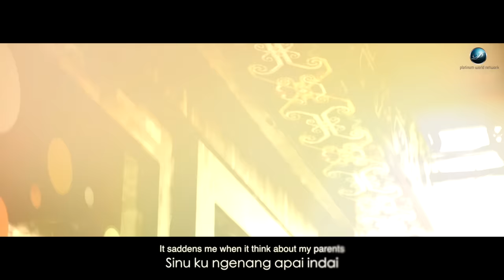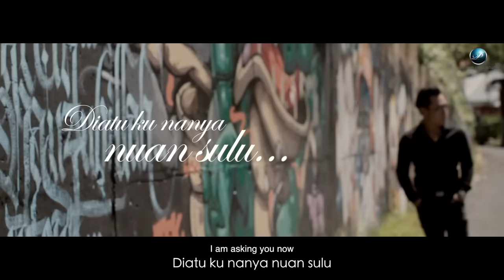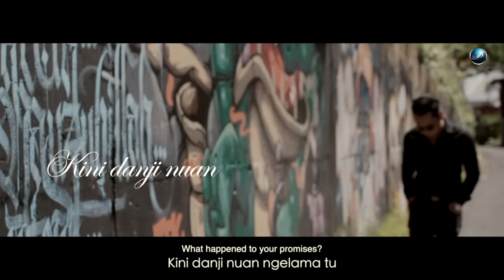Hairee Francis - Ngenang (Official Music Video)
Tajuk : Ngenang
Lagu & Leka : Hairee Francis
Artis : Hairee Francis
D.O.P : Hayrington Suring William
MV Directed by : Hairee Francis, Hayrington Suring William
Model : Jean Seymour
Subtitle : Hairee Francis,Eli Zicri Jonathan Embas Patrick
Recording Studio : Francis Five Studio
Mixing and Mastering : Hairee Francis
Publisher : Platinum World Network Sdn. Bhd